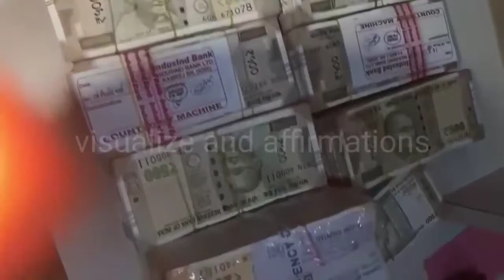Indian money bundles images , indian currency , indian rupees status, visualize and affirmations